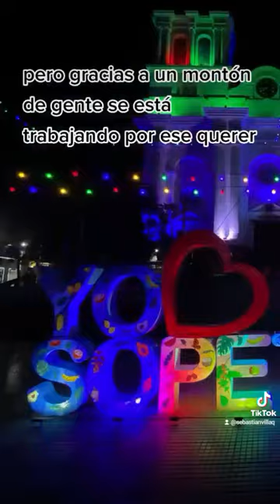Yo amo a Sopetrán